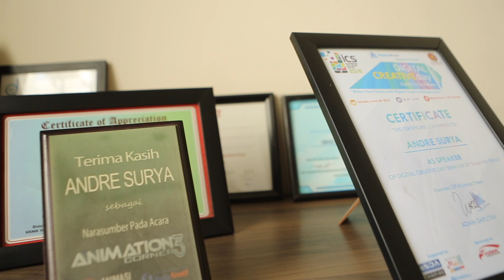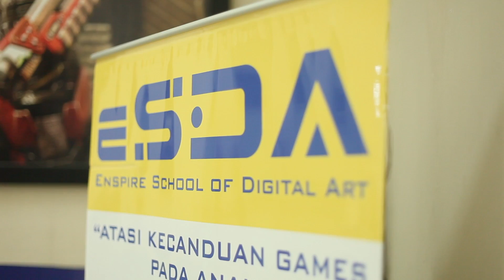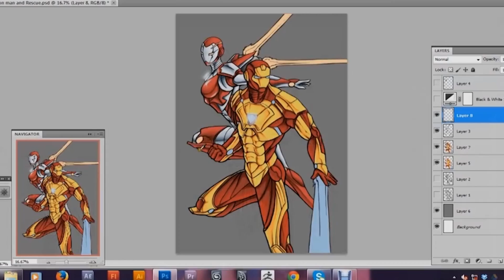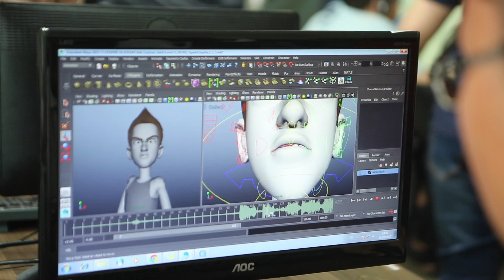Sukses Usaha 3D Animasi di Indonesia | ESDA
Enspire School Of Digital Art (ESDA) merupakan Sekolah 3D Animasi terbaik di Indonesia. ESDA mendidik dan mengembangkan bakat banyak anak, remaja dan dewasa di bidang 3D Animasi sehingga mereka siap untuk studi lebih lanjut / bekerja di bidang 3D Animasi.